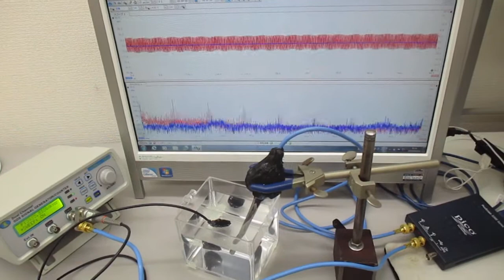超音波プローブの発振制御に関する基礎実験（表面弾性波の観察）